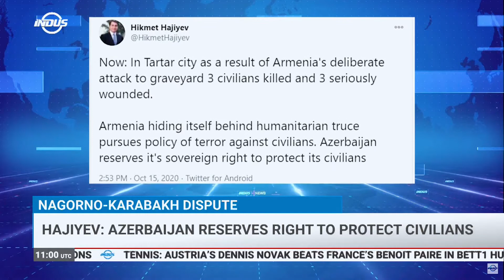Indus News Headlines | 11:00 UTC | 15 October 2020